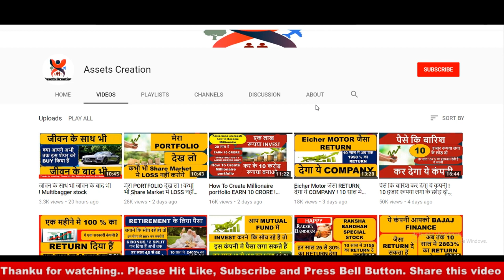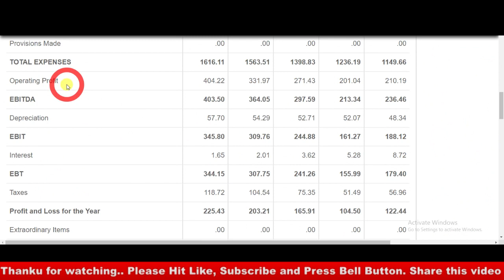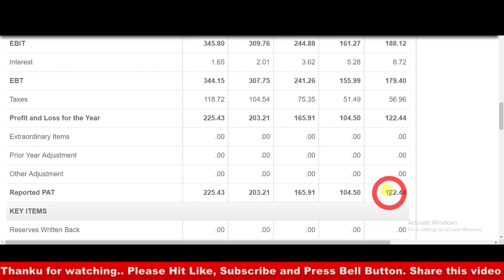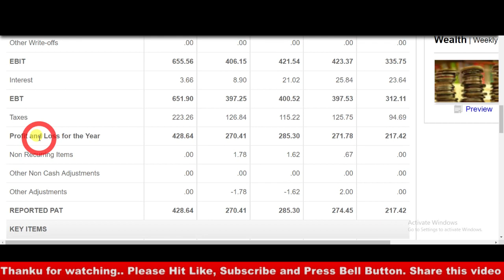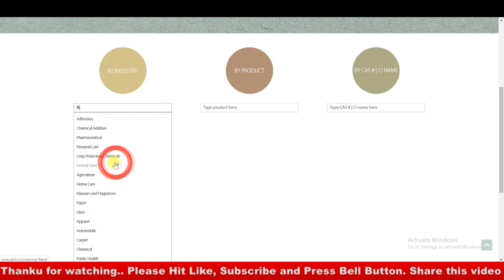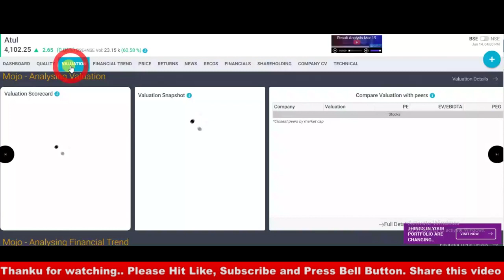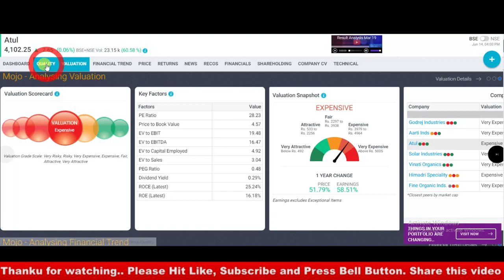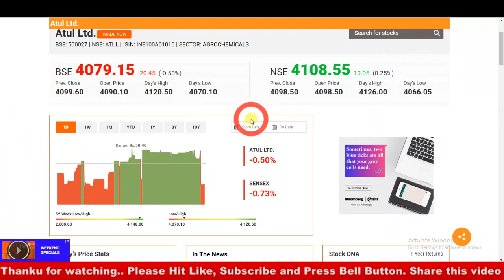इस CHEMICAL COMPANY का PRICE 5 साल में ₹10000 का हो जाएगा यह SHARE I MULTIBAGGER STOCK